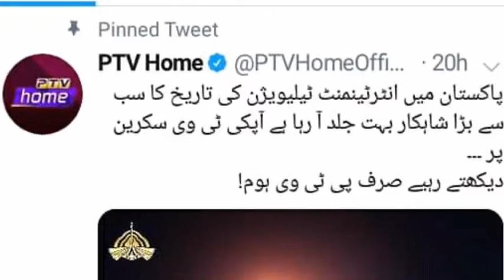Dirilis ertugrul on Ptv New Update | ertugrul Promo on Ptv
Dirillis ertugurul on Ptv New Update, dirilis ertugrul on ptv,dirilis ertugrul promo on ptv,dirilis ertugrul in urdu dubbing,dirilis ertugrul on ptv in urdu dubbing.